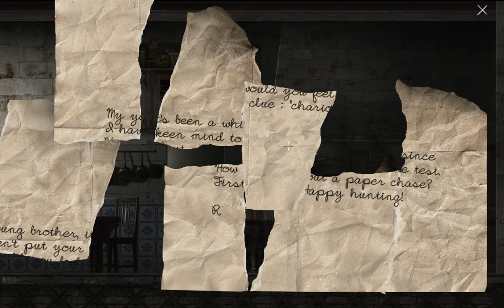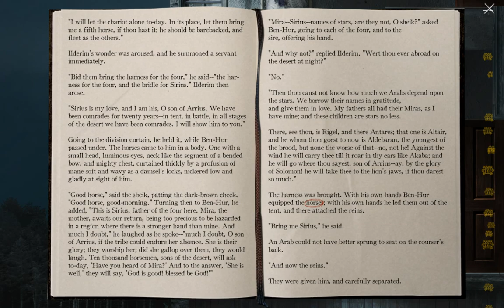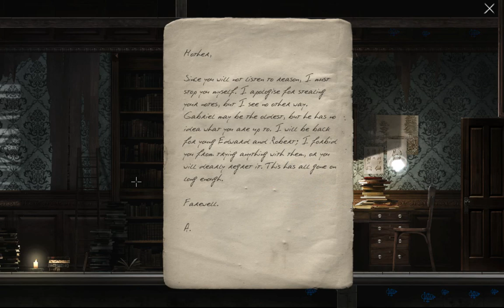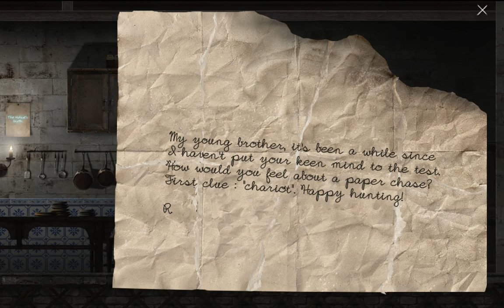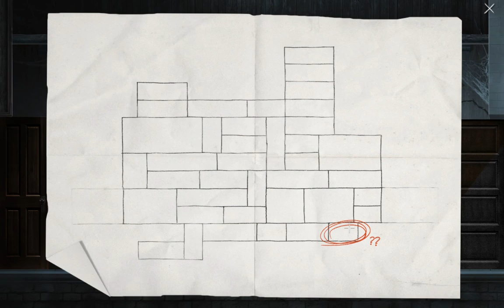Goetia gameplay & walkthrough - part 2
Goetia is a point & click adventure where you play the ghost of a young lady. You are Abigail. Abigail Blackwood.